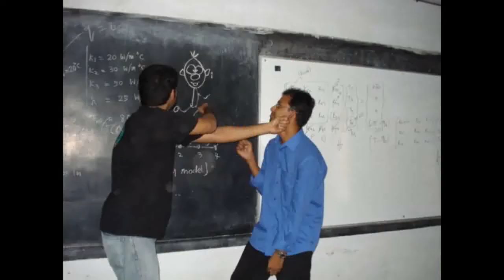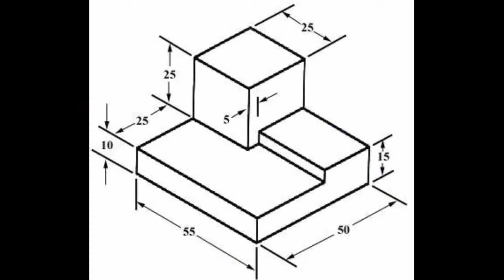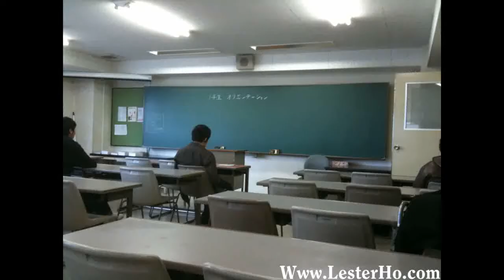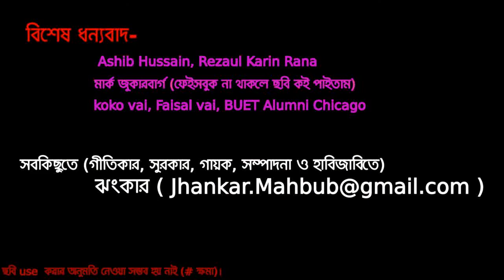Funny Bangla Rap Song: Campus Life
স্রোতের টানে গা ভাসিয়ে
কিংবা স্বাভাবিকতার দোহাই দিয়ে
আড়ষ্টতাকে আলিঙ্গন করার আমার যে অর্জন
তাতে প্রশান্তির পরশ কতটুকু ছিল
তা নিয়ে কারো কারো সন্দেহ থাকতেই পারে,
কিন্তু আমার উপভোগে ঘাটতি ছিল না।
কেননা তা ছিল আমার ক্যাম্পাস লাইফ
আমার মধুরতম স্টুডেন্ট লাইফ।
Though some people get billionaire if they are dropped out of school, I was there to enjoy every bit of my campus life. It molded me inspire me and that's why this flash back.